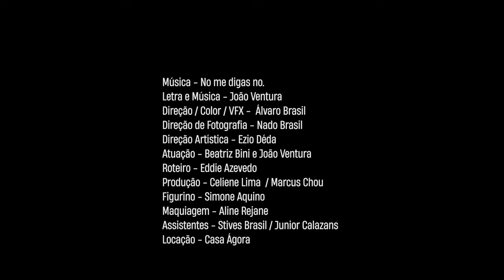No Me Digas No (João Ventura)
Clipe da música No Me Digas No, que traz um contraponto com o Clair de Lune, de Claude Debussy.

Equipe:

Direção / Color / VFX - Álvaro Brasil
Direção de Fotografia - Nado Brasil
Direção Artística - Ezio Déda
Atuação - Beatriz Bini e João Ventura
Roteiro - Eddie Azevedo
Produção - Celiene Lima / Marcus Chou
Figurino - Simone Aquino
Maquiagem - Aline Rejane
Assistentes - Stives Brasil / Junior Calazans
Locação - Casa Ágora